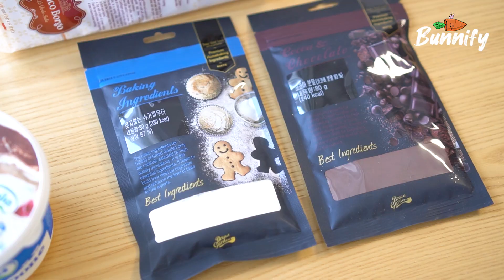초간단, 노에그 티라미수 레시피 Easy Eggless Tiramisu Recipe | 버니파이Bunnify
Please turn on subtitles(CC) for a detailed explanation. Thank you.

안녕하세요, 버니파이입니다♡

감사하게도 비앤씨마켓 크리슈머 32기에 이어 33기도 활동하게 되었어요 :)
이번 베이킹 미션은 커피 베이킹이였는데, 커피를 사랑하는 사람으로 정말 반가운 미션이었어요~
여름에 누구나 쉽게 따라 만드실 수 있는 디저트를 고민하다가, 노에그 티라미수를 선택했어요 :)
공정을 최대한 줄여서 만들기 간단하면서도 맛있어서 추천하는 레시피예요~

올해는 장맛비가 정말 많이 오는 것 같아요.
덥고 습한 날씨에 몸도 마음도 축 쳐지고, 그래서인지 오븐을 켤 엄두가 나질 않는데요ㅜ
오븐이 필요 없는 초간단 노에그 티라미수, 꼭 한 번 도전해보세요!♡

• 재료
(분량: 2개)

□ 마스카포네 치즈 220g
□ 설탕 50g
□ 생크림 160g

□ 에스프레소 70g(또는 인스턴트 커피 1큰술 + 뜨거운 물 60ml)
□ 뜨거운 물 40g
□ 설탕 15g
□ 깔루아 6g(생략가능)
□ 레이디핑거(사보이 아르디) 8개

□ 데코 스노우(생략 가능)
□ 코코아 파우더

• Notes
- 데코 스노우와 코코아 파우더는 드시기 직전에 뿌려서 드세요~

■ 재료/도구 안내

본 영상은 비앤씨마켓으로부터 적립금을 제공받아 구매한 제품을 사용하여 제작되었습니다

• Ingredients
(makes 2)

□ 70g espresso(or 1T instant coffee + 60ml hot water)
□ 6g Kahlúa, optional
□ 8 ladyfingers(Savoiardi)

□ Non-melting powdered sugar, for dusting